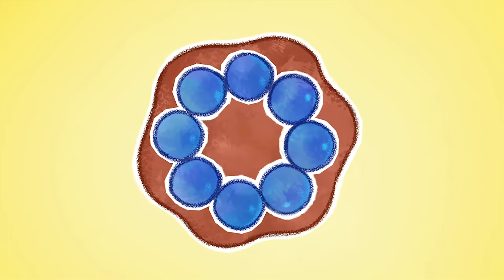BreadBarbershop3 | Freezing cold today | english/animation/dessert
Freezing cold today